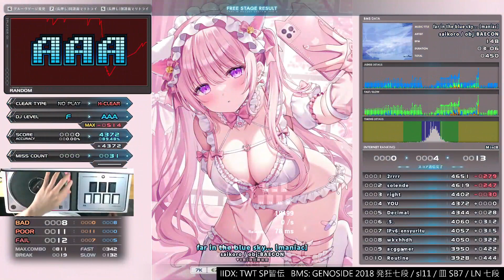▼8 far in the blue sky... [maniac] HARD CLEAR AAA｜発狂BMS